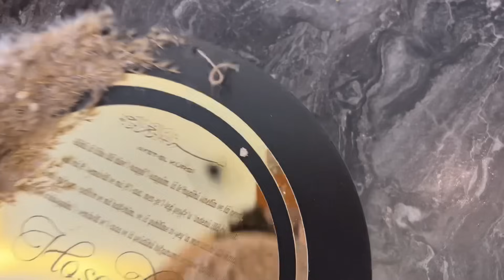UZUN ZAMAN SONRA EŞİMLE EVİMİZDE KAHVALTI YAPTIK🤷‍♀️İLK DEFA EVİME MİSAFİR GELDİ BEN BİŞEY YAPMADIM